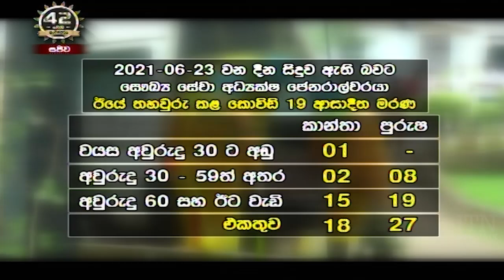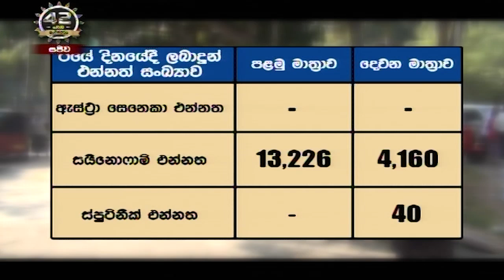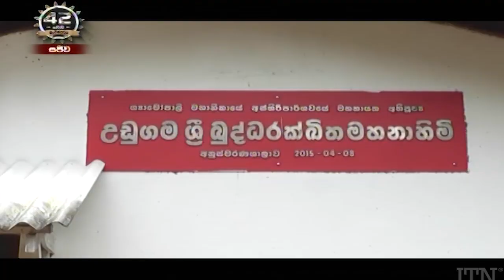ITN News 2021-06-25 | 12.00 PM